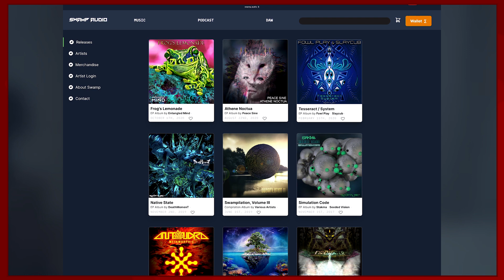Ergo Pulse Episode 11 - Swamp Audio / Terahertz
Dan Friedman and Joseph Armeanio return for another exciting episode of Ergo Pulse! In this episode they are joined by Liquid_Phase, also known as Mike, who is the man behind Swamp.Audio (his record label) and Terahertz (a DAO based on Ergo, centered around the music industry and providing tools for artists and music fans).